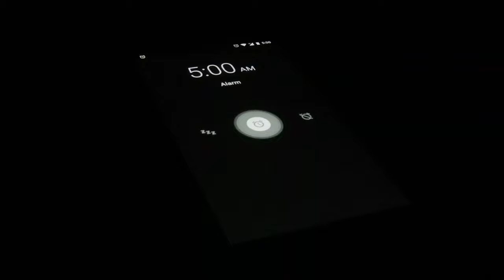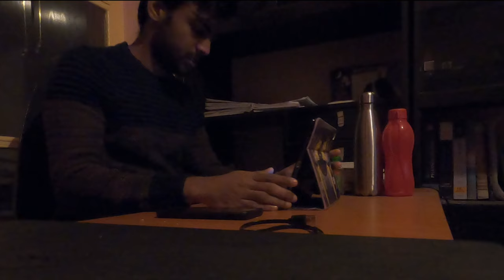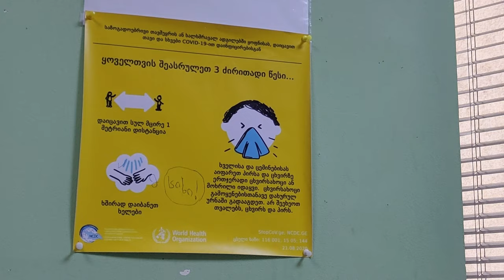Life of a Medical Student in Georgia 🇬🇪 | Final day of Pediatrics ✅| TSMU | Silent vlog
Hey friends, in this video I tried to capture a day in the life of a medical student.

My name is Felix Gracelin Dominic Bonsius, I'm a Final year medical student studying at Tbilisi State Medical University ( TSMU ), Georgia. I make videos on this channel about being an MBBS student and share the lessons I learn with you.

🎵 Track Info:

Title: Sound Off by Jingle Punks